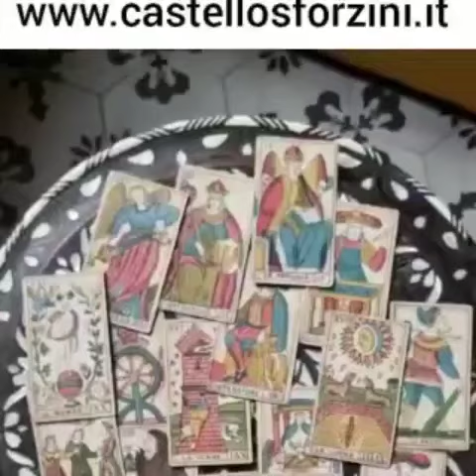Castello Sforzini - nel giorno di San Giovanni d'Estate rinvenuto un antico mazzo di Tarocchi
Castello Sforzini di Castellar Ponzano - nel giorno di San Giovanni d'Estate 2022 viene rinvenuto un antico mazzo di Tarocchi, nascosto dietro un mattone smosso nella torre dell'ala Ovest. Gli Arcani Maggiori non sono ancora stati datati, ma certo questa è testimonianza della presenza di esoteristi al Castello nei secoli passati. Già la simbologia alchemica presente al Castello ne era indizio, e quest'ulteriore prova rinvigorisce il filone di ricerca iniziatica su cui alcuni storici stanno lavorando.

Il “Gioco dei Trionfi” (questo il nome originario), alta espressione dell’arte cristiana tardo-medievale e rinascimentale, nacque proprio nei Castelli in Italia a fine '400, alle corti milanesi o ferraresi dei Visconti o degli Estensi. Nel '700 l'esoterista francese Court de Gébelin li interpretò come libro iniziatico - attribuito ora agli egizi, ora ai magi, ora ai cabalisti e agli ebrei, affascinando le logge massoniche ed interessando Papus, Eliphas Levi, e gli iniziati della Golden Dawn.

Nel microcosmo degli Arcani Maggiori si riflette l’intero macrocosmo umano e divino, unendo religione, magia, ermetismo, alchimia, cabala e astrologia, teologia e filosofia. Ben lo compresero Pietro Aretino, Matteo Maria Boiardo e Teofilo Folengo, che scrissero del simbolismo dei "Trionfi", e in tempi recenti Italo Calvino ne "Il castello dei destini incrociati" e Alejandro Jodorowsky.

L'inatteso ritrovamento di San Giovanni d'Estate conferma la vocazione esoterica del Castello Sforzini di Castellar Ponzano.